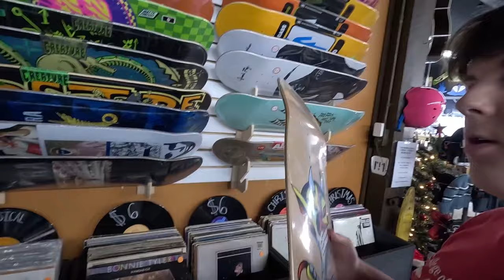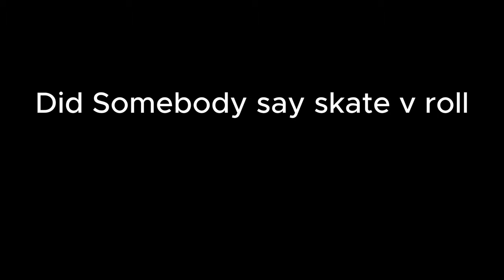Skate Vlog #3 ( We Suck At Skating)